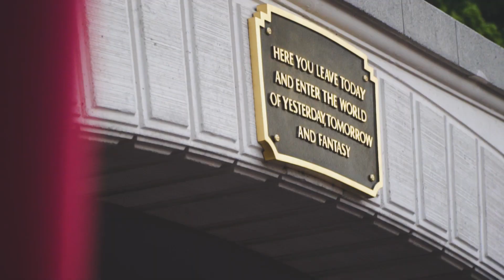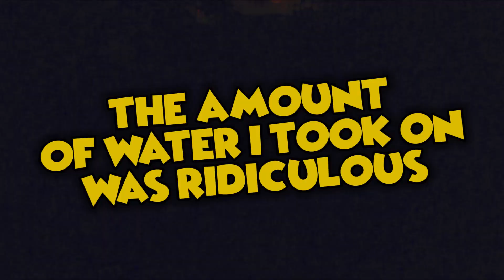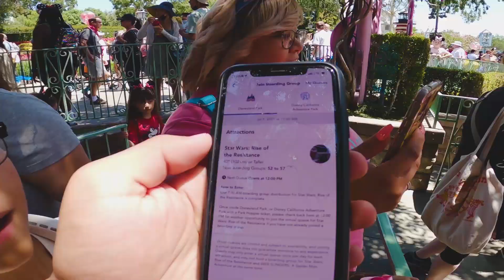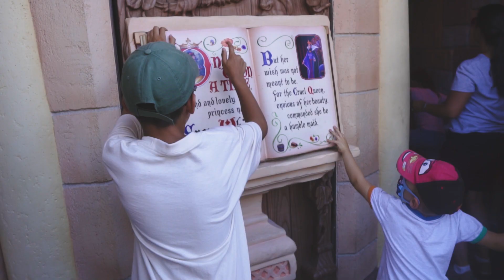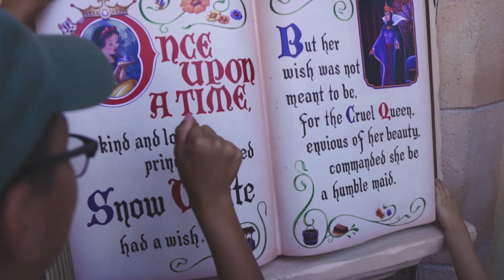FIRST TIME IN DISNEYLAND AFTER 483 DAYS! *EMOTIONAL!* *cinematic disney park vlog*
Due to world and life events its been sooooo long since we have got to enter Walt Disney's Most Magical Place on Earth!.. The Magic Kingdom! We laughed we cried but most importantly we felt the magic of being on Disney Property again! We ate tons of Great Disney Foods and just enjoyed the festivities and Rides! Hope you enjoy our POV at the Disney Parks!

We have been inspired to make this channel by channels like Fresh Baked, Ordinary Adventures, Best Life and Beyond, Five Fires and Magic Journeys!